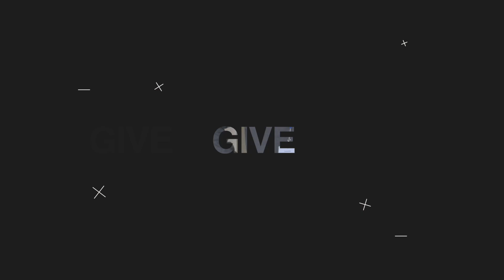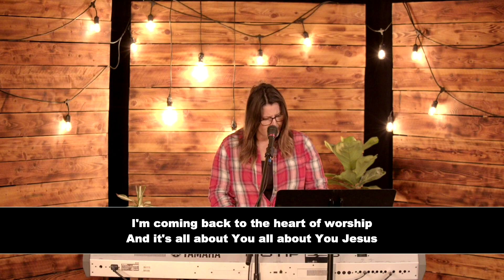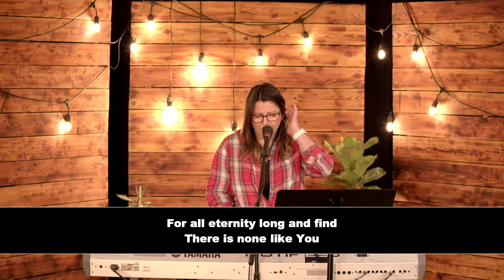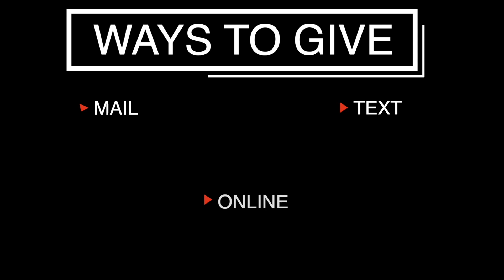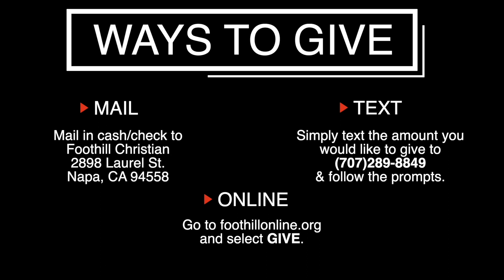Navigating the Season of Unrest- Foothill Christian Napa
Join us Sunday at 11am!

Text to Give:
Simply text amount to (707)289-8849.